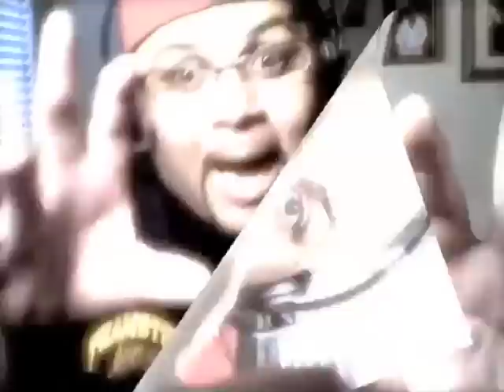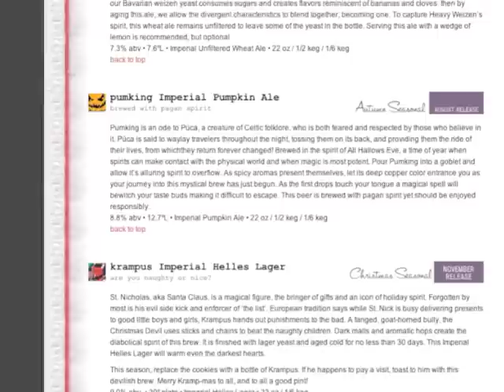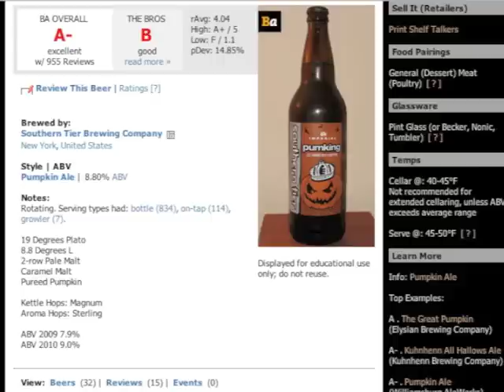Beer Review: Southern Tier Pumking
Need to say a HUGE Thank you to my good friend that sent this. And thanks for being sooo patient.

Again thank you to everyone that watches my videos you have been the best!!